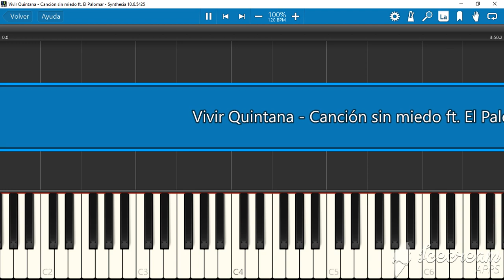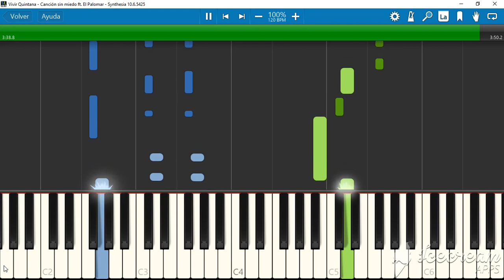Vivir Quintana - Canción sin miedo ft. El Palomar - Tutorial Synthesia - Piano Cover